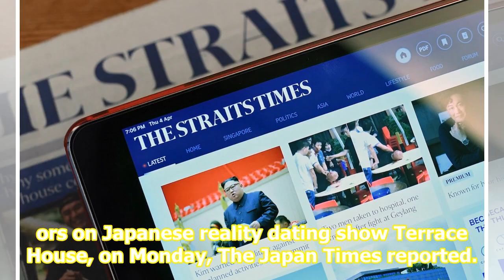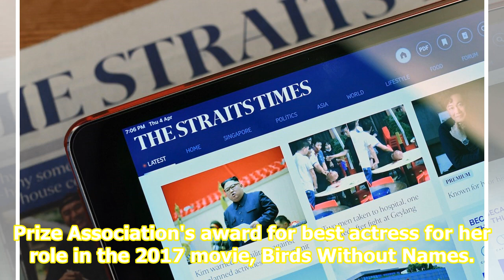Yu Aoi weds Terrace House comedian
TOKYO • Japanese actress Yu Aoi has raised eyebrows after tying the knot with comedian Ryota Yamasato, who once topped a Most Unattractive Person In Japan poll, two months after they started dating formally. Aoi, 33, one of Japan's best known actresses, married Yamasato, 42, one of the commentators ...